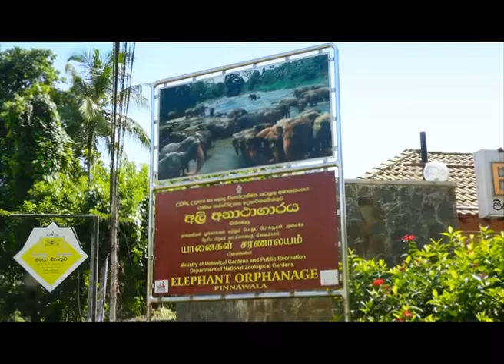Sri Lanka Telecom Pura Varuna - Pinnawala Elephant Orphanage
Pura Varuna takes you on a journey of charm, beauty & knowledge throughout our resplendent paradise isle. Catch today's episode of Pura Varuna on Rupavahini and discover interesting facts about Pinnawala Elephant Orphanage you never knew.